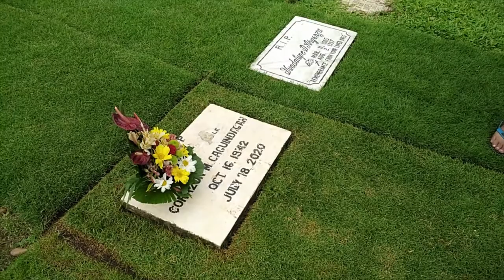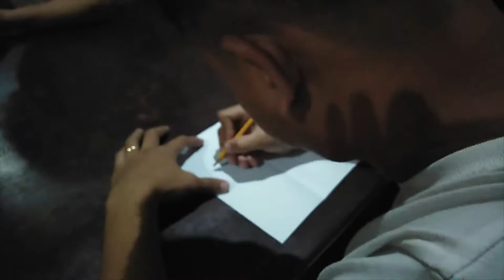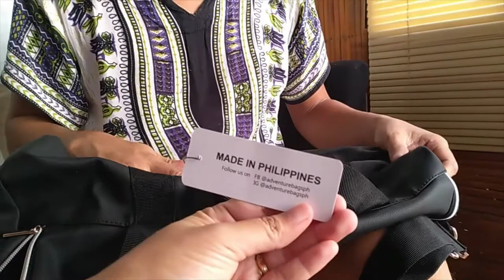Undas 2020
Dahil sa pandemic ay hindi pinapayagan ang pagpunta sa sementeryo sa araw ng Undas kaya bumisita na kami. Unang undas din na bibisita kami sa sementeryo na nandoon na si lola.